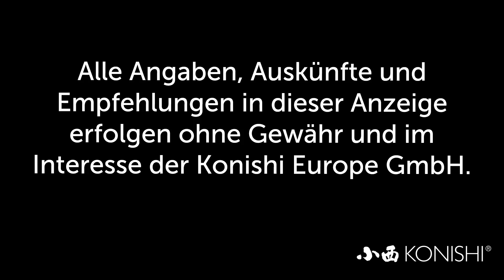Modern Koi Blog #2623 - Die Vorteile des kontinuierlichen Wasserzulaufs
Im heutigen Blog möchten wir auf die Vorteile des kontinuierlichen Wasserzulaufs eingehen.